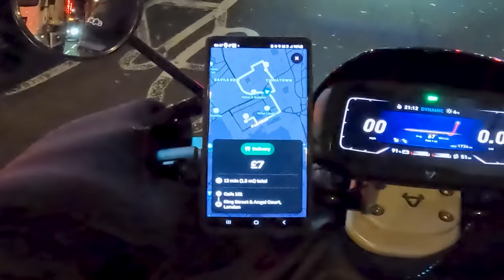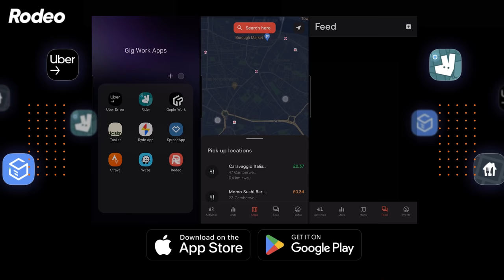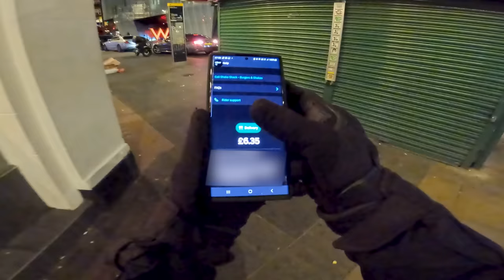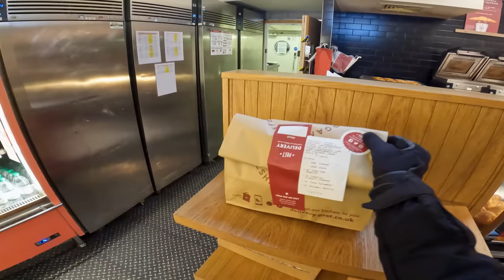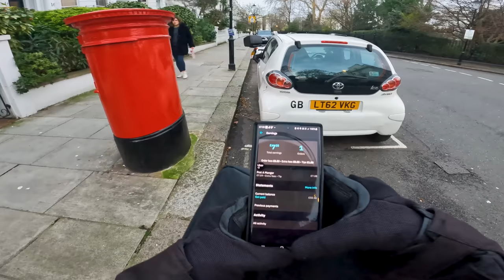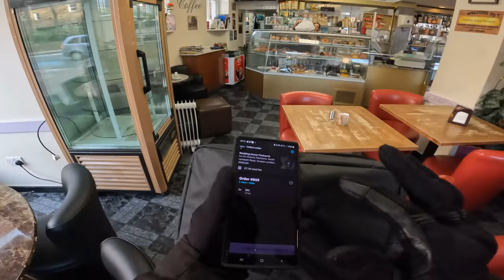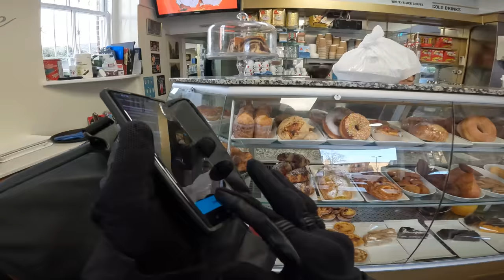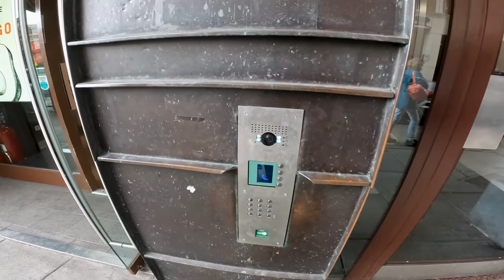Starting My Fast Food Delivery Shift At 6AM In Central London!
ALL The Items In This Video:
▶LS2 Rapid Helmet
▶Bluetooth headset
▶Memory card holder
▶Ulanzi case